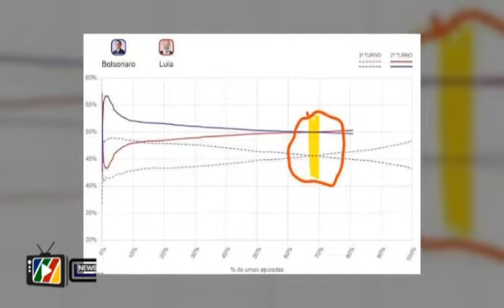Presidential Election Results in Brazil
Claudio Lessa informs about the Presidential Election results in Brazil, directly from Brasilia, the Capital.